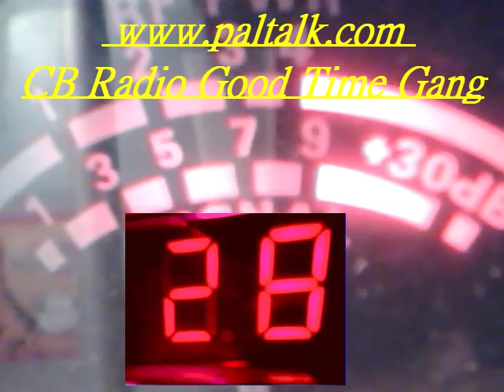Audioman288 & # 2& # 1 NC